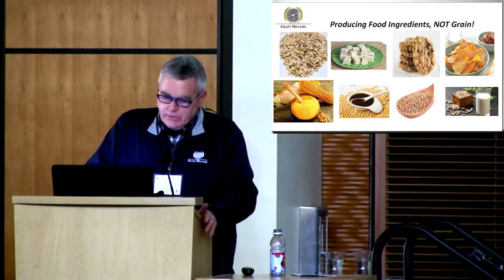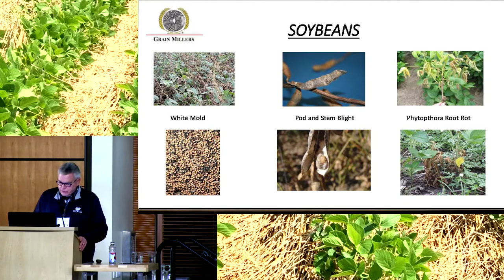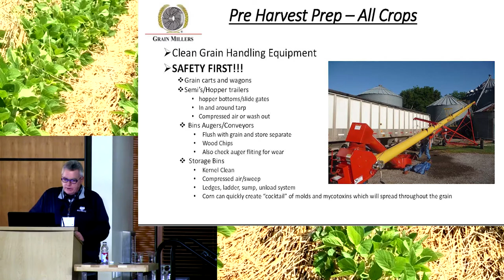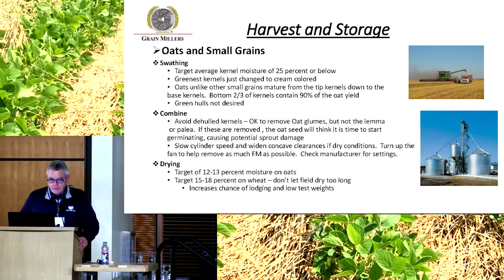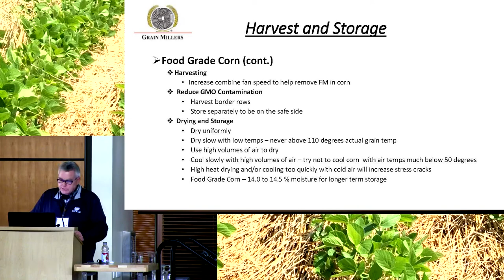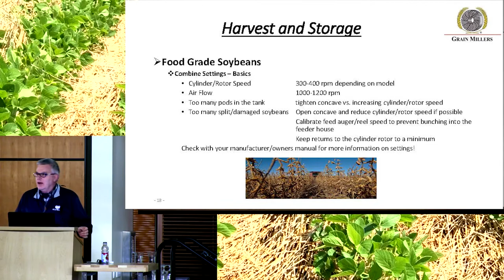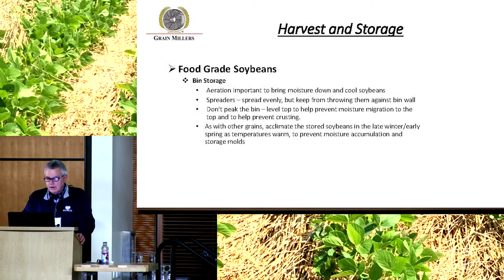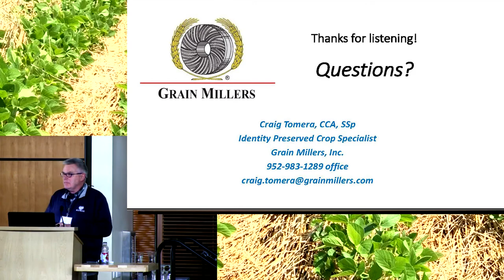Craig Tomera OGRAIN 2018 - Post Harvest Handling and Storage of Organic Grain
Craig Tomera has worn many hats in his career in production agriculture, from retail fertilizer sales and agronomic crop consulting to seed production and seed cleaning. Non-GMO and organic food grade production have been his focus for the last 17 years, he is currently production agronomist and Identity Preserved Crop Specialist for Grain Millers, Inc.

Growing the crop is just the beginning of successful organic grain production. Protecting quality through harvest, pre-storage and in storage provides a higher dollar return. Craig Tomera will discuss cleaning, setting and running the combine, swathing, cleaning grain before storage, bin cleaning techniques, and more.